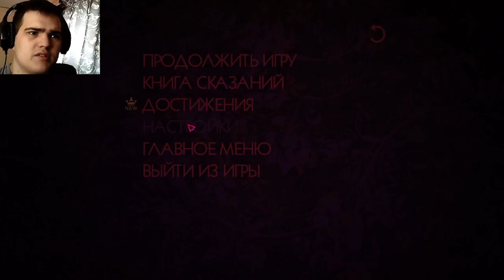РАССЛЕДОВАНИЕ И ПОИСК ЧЕЛИКА.. ► ПРОХОЖДЕНИЕ THE WOLF AMONG US [#3]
Хелоу! Серия смешная и интересная..